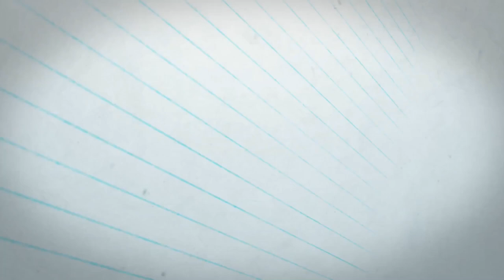Fruli | Belgium White Strawberry Beer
So I’ve taken all the comments into account. It appears I haven’t taken Wandas considerations in to account.

So. With that in mind. I’ve got a sure fire winner on this one. Fruli Strawberry Beer.

A Belgium White beer, fairly low in ABV and a sweet strawberry taste.

What can possibly go wrong. I’m confident that Wanda will like this one and it will go top of her Top 5 drinks list.

Am I right? Or will be another to poor down the drain? Watch to find out.

Facebook Wanda Beer Wonder.

Tell your friends if you have any. We don’t that’s why we do this.